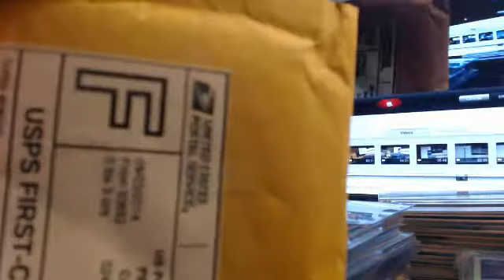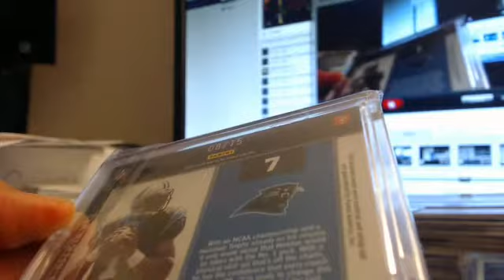HSC Mailday Cam Newton RC Auto Patch /15